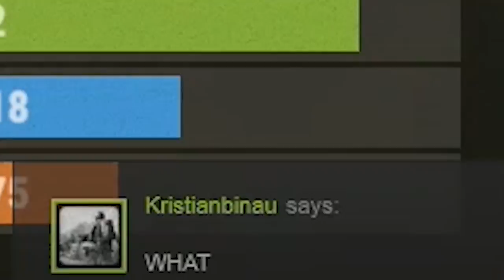Poppin Collars! - Rust Terminus #4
England may be my City, but Terminus is my server.

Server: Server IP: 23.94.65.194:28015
SERVER NAME : Terminus Re-Vamped Official | Maxgroup 4 | Beta Week | 13/07